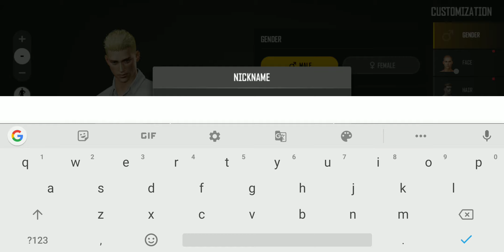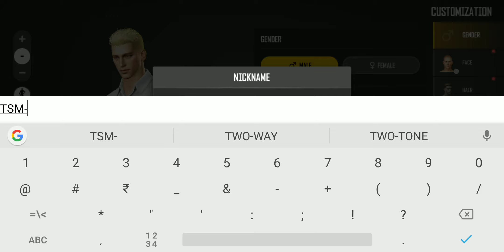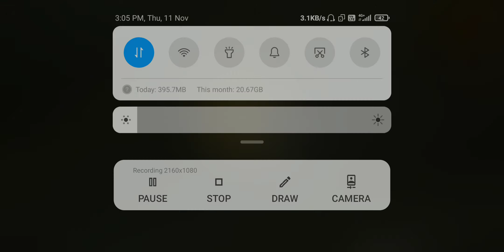PUBG: NEW STATE Offical Launch | Android/iOS | Gameplay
My device:Xiaomi Redmi Note 5 PRO
My screen recorder: Screen Recorder By Kimcy929
Device Soc: Qualcomm ™ Snapdragon ™ 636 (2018)
Graphics:Adreno 509
Android 9(PIE)

PUBG: NEW STATE offers the original battle royale experience of PUBG on mobile

WE ARE NEXT-GEN BATTLE ROYALE

※ Introducing PUBG: NEW STATE, the new Battle Royale developed by PUBG STUDIOS, the company behind PLAYERUNKNOWN'S BATTLEGROUNDS (PUBG).

In PUBG: NEW STATE, 100 players will fight on a new battleground with various weapons and strategies until only one party remains.
Utilize gear, vehicles, and consumables to survive the free fire zone of the Battlegrounds and become the last Survivor standing!

▣ Game Features ▣

- Using global illumination technology, PUBG: NEW STATE surpasses what was previously possible in mobile gaming graphics
- A massive, open-world battleground with a level of realism achievable only by PUBG STUDIOS
- Vulkan(API) enables stable service with improved performance and optimization.

- Fully-optimized for the mobile environment, experience the signature PUBG gunplay on your mobile device
- Customize your guns to fit your needs and survive on the free fire zone of the Battlegrounds with PUBG's unique weapon attachment system

▶ Next generation action-based interactive gameplay
- A new battleground and unique mechanics introduced in PUBG: NEW STATE include dodging, drone calls, and support request
- Utilize new vehicles only available in PUBG: NEW STATE to quickly move across the 8x8 open-world battleground
- An immersive PUBG experience achieved through various objectives in-game and on the Battlegrounds that can turn the tide in your favor

▶ An expansion of the original PUBG universe
- Decades after the original PUBG, new factions emerge on a new battleground in the anarchic 2051
- The survival game, PUBG, evolves into a completely new battleground in PUBG: NEW STATE

▶ PUBG: NEW STATE is the dawn of a new PUBG experience
- The real battle royale of PUBG users, by PUBG users, for PUBG users: PUBG: NEW STATE
- PUBG: NEW STATE brings PUBG to mobile devices while ushering in a new era for the franchise

▣Minimum Requirements▣
CPU: 64-bit (ABI arm64 or higher)
RAM: 2GB or higher
OS: Android 6.0 or higher
Open GL 3.1 or higher / Vulkan 1.1 or higher